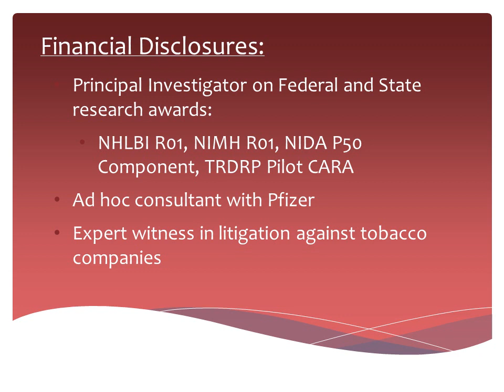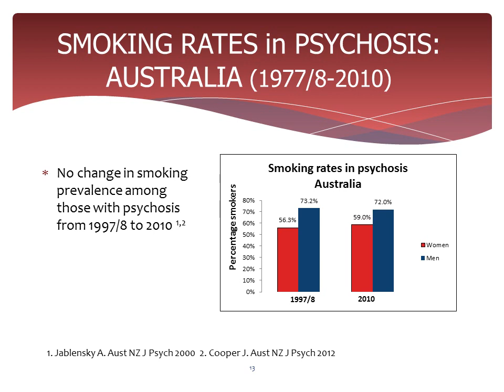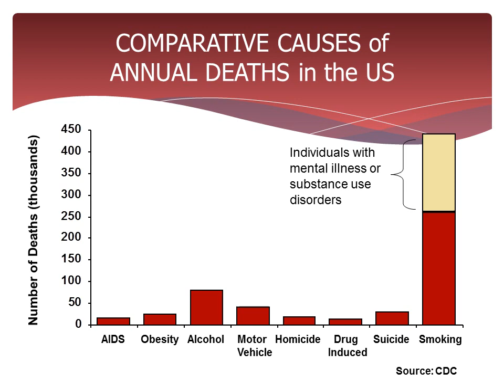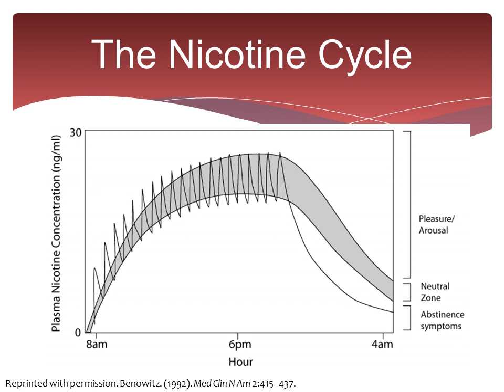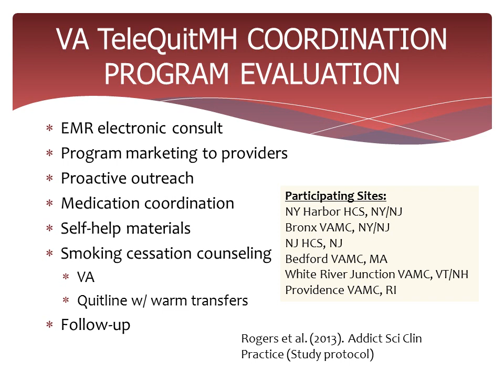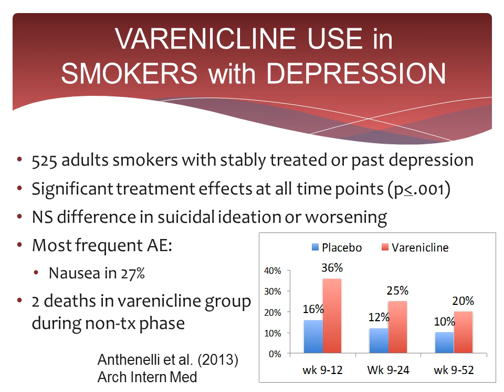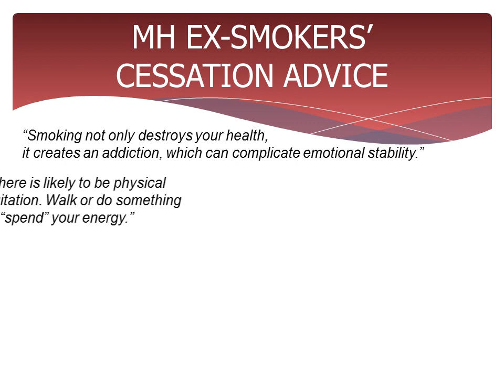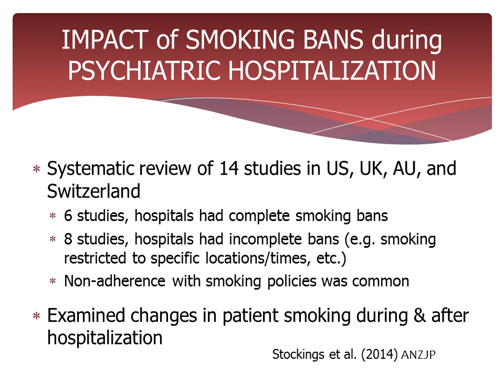Keynote presentation Judith Prochaska